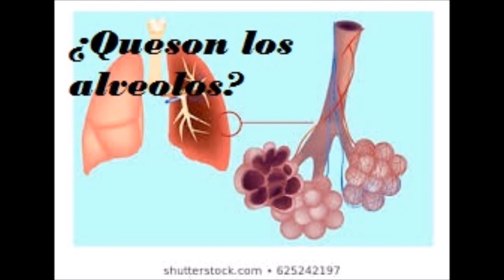Que son los alveolos -Salud para la gente de mi tierra